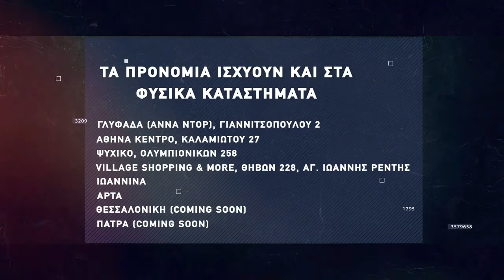Basketaki Salonica Development League - Limnanthropoi Vs Remax Domino (13/11/21)